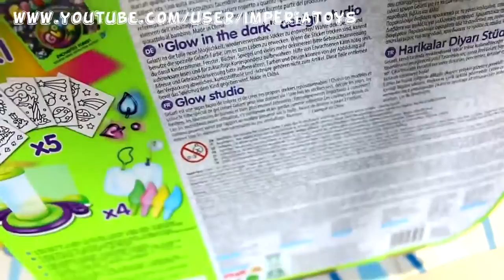GELARTI Designer Studio Playset GLOW Studio Gelarti Paint & Decorate Peel 3D Part1 ImperiaToys #1